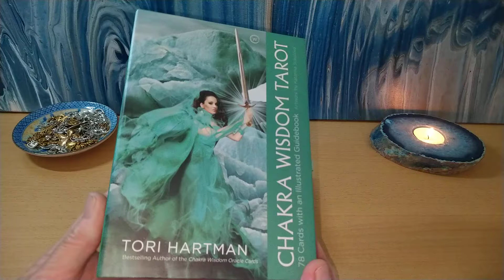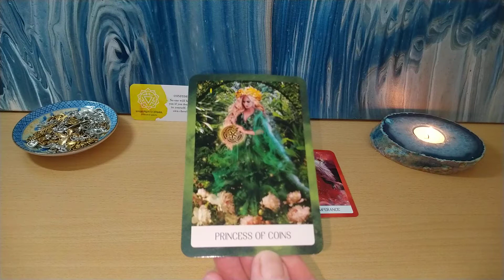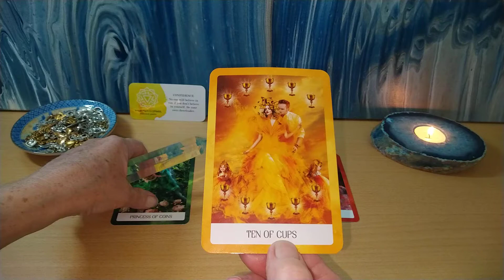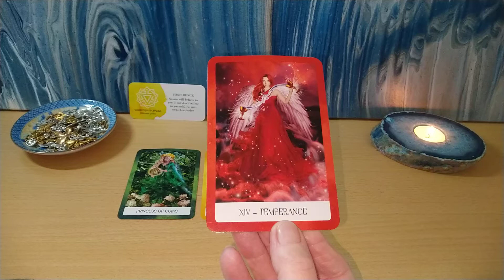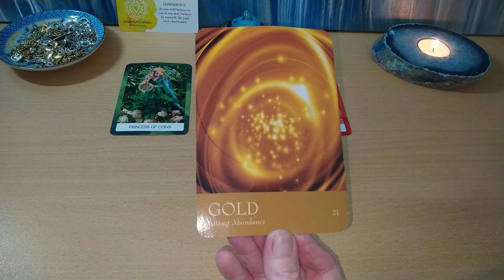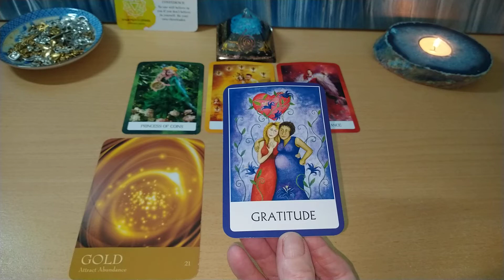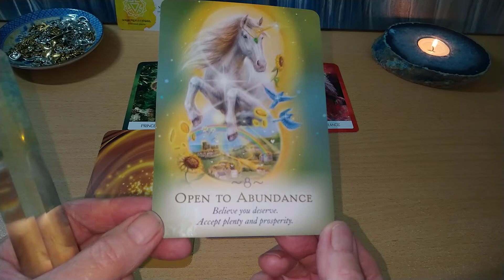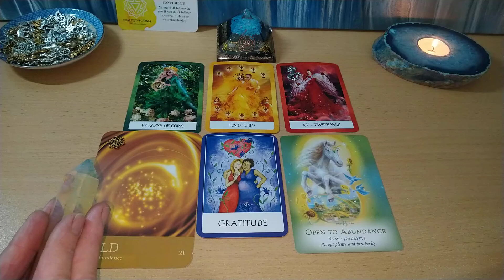Weekend Tarot 17th/18th July 2021 🪙💎Seeing the treasure within brings emotional bliss without 🪙💎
MIKA We are Golden